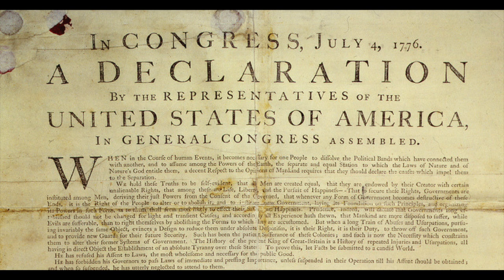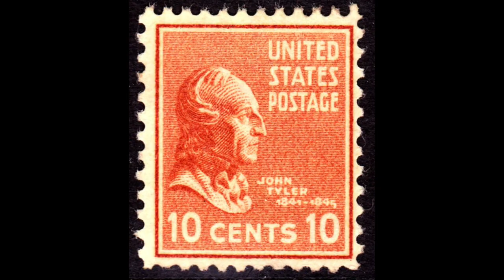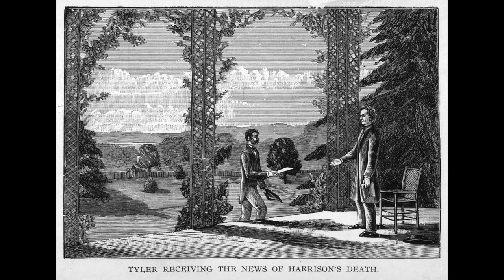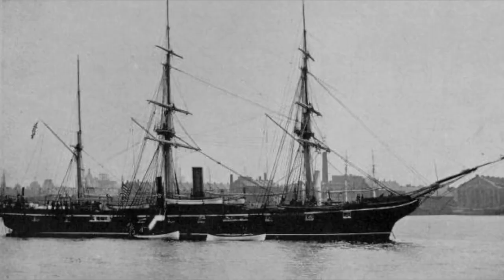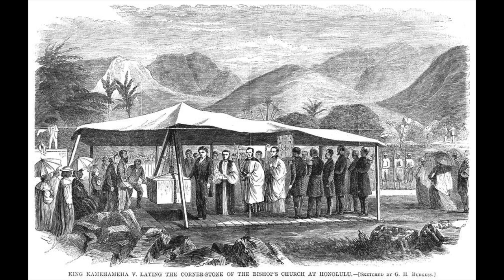John Tyler: Part 1: 10th US President!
Part 1: 10th US President!